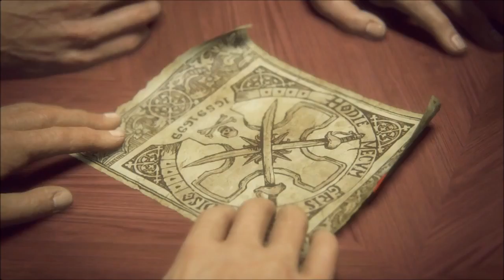Uncharted 4 A Thief’s End Walkthrough Gameplay Part 6 - Lights Out (PS4 U4 Let's Play Commentary)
Here is Part 6 of my Uncharted 4 Walkthrough, I will be covering Chapter 7 Lights Out in this part, This Chapter basicly means RUN as fast as you can Nate!!, If You are Enjoying my Walkthrough Leave a Like and Subscribe so you don't need to miss out on any of my video's!